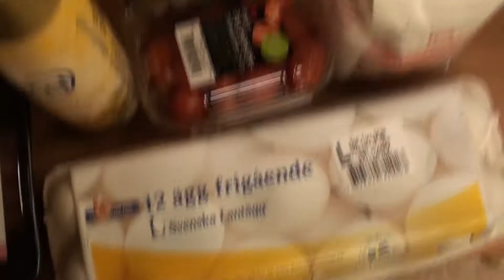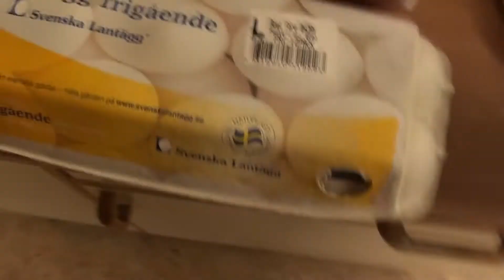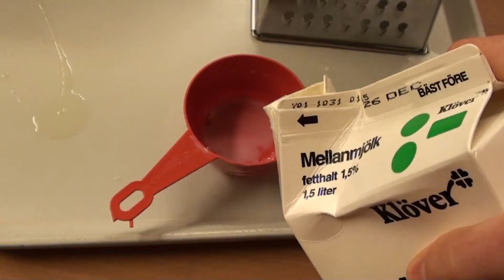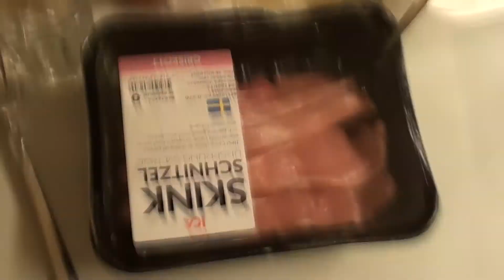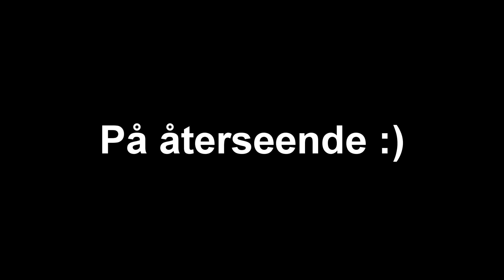Laga mat med Bohman - Nyttighetspannkakor med ost och skinka!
Innehåll:

1 dl vetemjöl
2 dl dinkelmjöl
6 dl mjölk
3 ägg
1 tsk salt
1 krm bakpulver
riven ost
skinkschnitzlar
för mycket salt